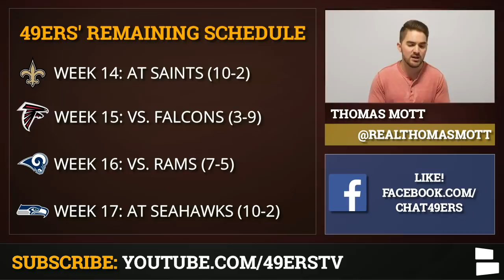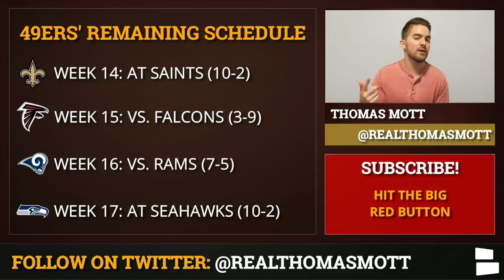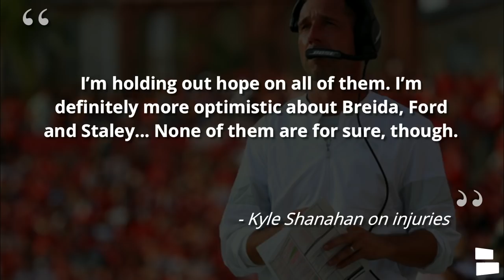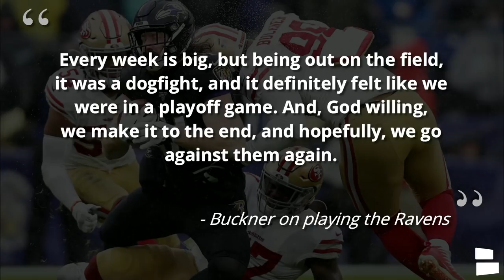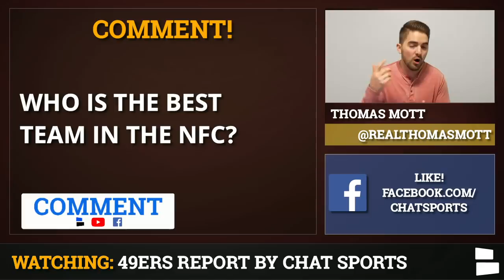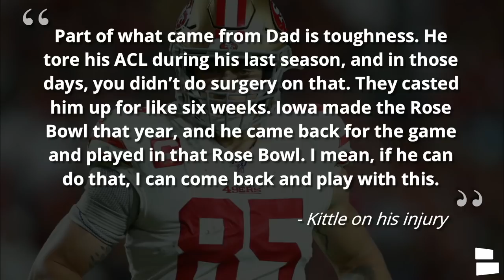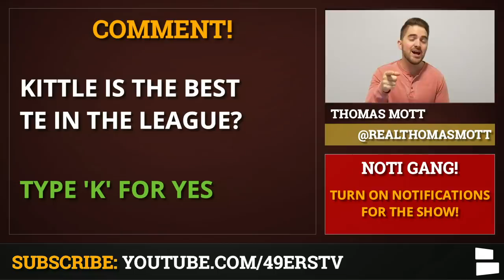49ers Injury News On Dee Ford, Richard Sherman & Matt Breida + NFC West & Wild Card Playoff Picture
The San Francisco 49ers get some good news after a loss on Sunday. Matt Breida, Joe Staley and Dee Ford all have a chance to play on Sunday against the New Orleans Saints. The 49ers run game, which has struggled without Breida, will hopefully have their star RB back on the field. Sunday’s matchup against the Saints is a must-win for the 49ers if they want to keep their playoff hopes alive. Niner will have a tall task at hand, playing Drew Brees, Michael Thomas and Alvin Kamara in the Superdome.

Looking for some 49ers gear this holiday season? Well, Santa Mott’s got you covered! Check out the links below for various 49ers items:

Richard Sherman suffered a knee injury in the Ravens game, however, he is expected to play on Sunday. Backup Emmanuel Moseley filled in for Sherman in the Ravens game after his “knee gave out” in the final drive of the game. The 49ers cornerback told told the media that he will “be ready” when the Niners travel to New Orleans to face the best WR in the league this year in Michael Thomas.

49ers vs. Ravens was a “dogfight” in the words of 49ers defensive tackle DeForest Buckner. The game saw 4 lead changes and 3 ties, coming down to a Justin Tucker 49-yard field goal to seal the deal 20-17 in favor of the Baltimore Ravens. The Niners are looking ahead to New Orleans, but everyone else is wondering if we could see a rematch in Super Bowl 54? Bucker and teammates say they hope to meet Lamar Jackson again in Miami at SB54.

Here’s the list of 49ers Rumors discussed on today’s show:
- 49ers a Wildcard team?
- 49ers injury news?
- 49ers want Ravens in SB rematch?
- How Kittle is playing through injury

All our NFL shows can be watched on the Chat Sports NFL Facebook